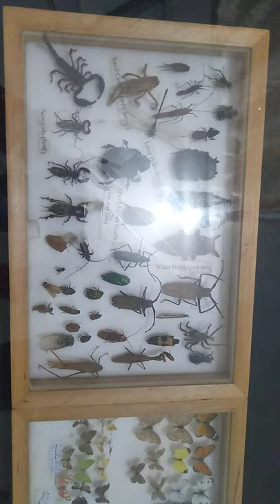Microorganisms in museum